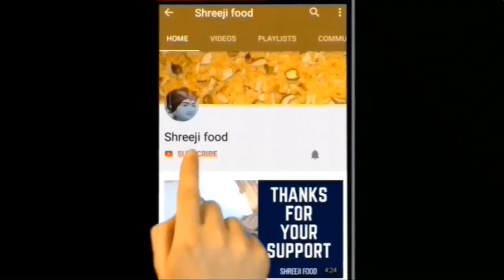2 મિનિટમાં બની જાય એવો સાંજનો નાસ્તો રસ ખારી Ras Khari | Street food recipe